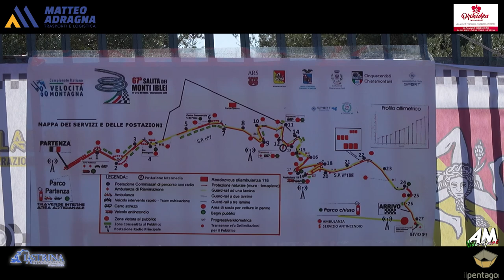Gatto Salvatore PSG 67° Cronoscalata Monti Iblei 2024